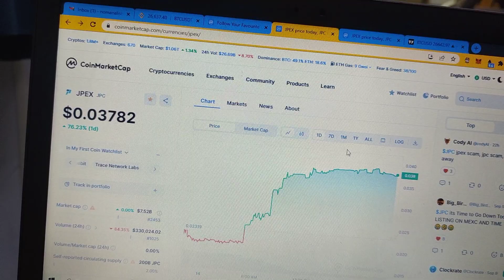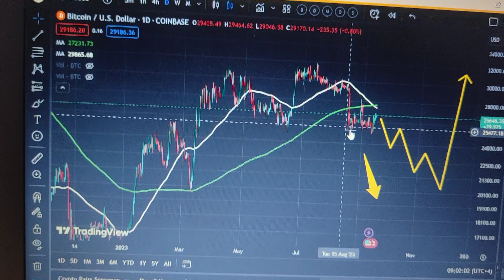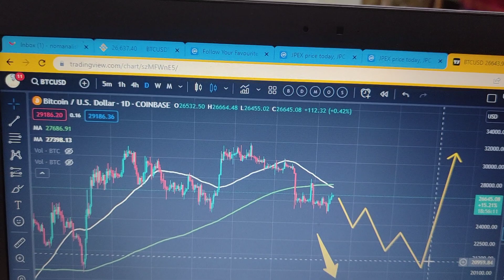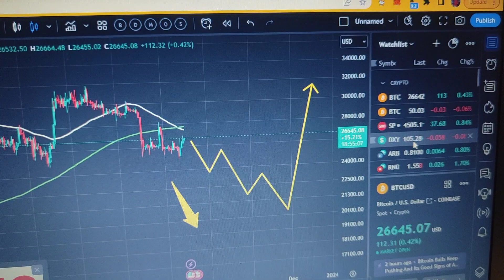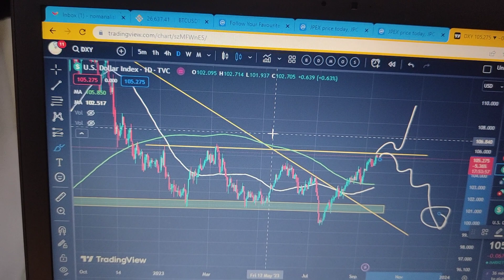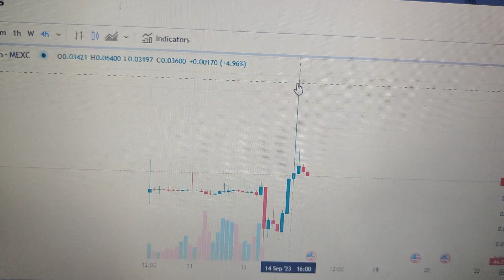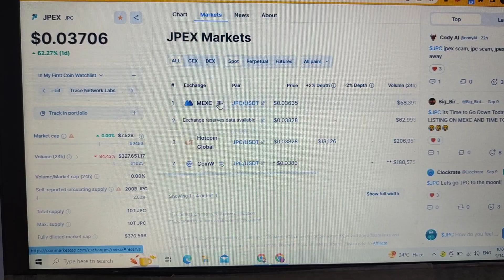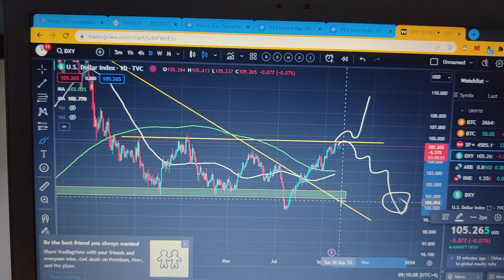BitCoin Price Prediction || BitCoin Price Action || JPC Coin $1 Soon ? || JPEX Exch Update